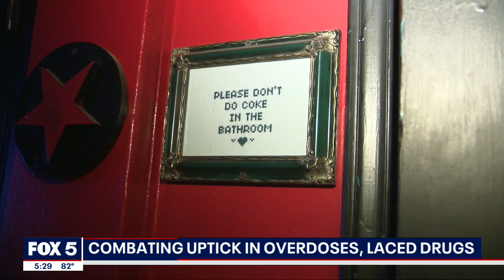Deputies find massive fentanyl stash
An Alabama driver was arrested after deputies found a huge amount of fentanyl in his car during a traffic stop for speeding, the Coweta County Sheriff's Office said. Investigators released the body cam video of the find.